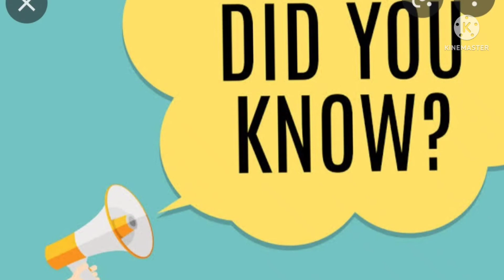5 INTERESTING FACTS ABOUT ANIMALS